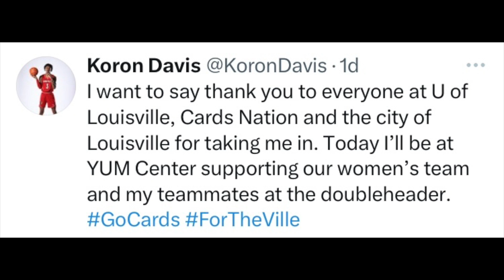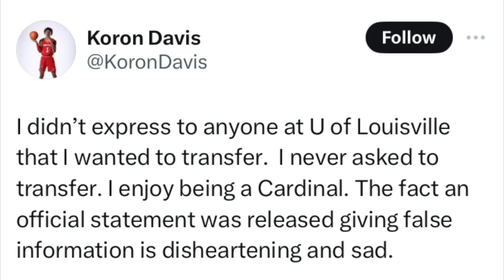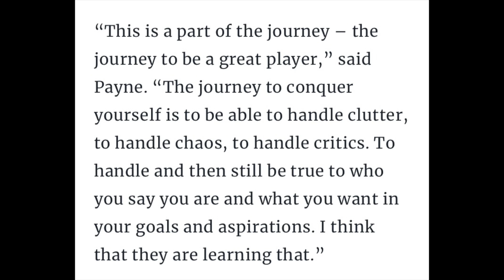THE END OF LOUISVILLE BASKETBALL AND KENNY PAYNE | What Happened To Koron Davis?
The end of Louisville basketball and Kenny Payne. What happened to Koron Davis? Louisville basketball and Kenny Payne are having a bad 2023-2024 college basketball season and they are having problems with one of their players. Koron Davis has reportedly been dismissed from the team and will transfer but Koron Davis said this is false and he doesn't want to transfer